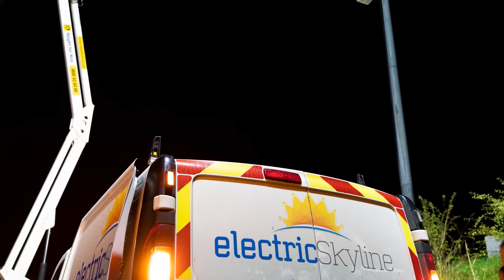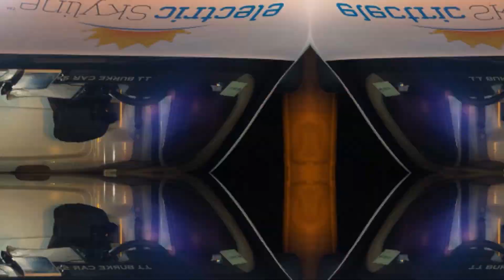N4 High Mast Removal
Removal of the iconic High masts from the N4 Dual Carriageway Sligo